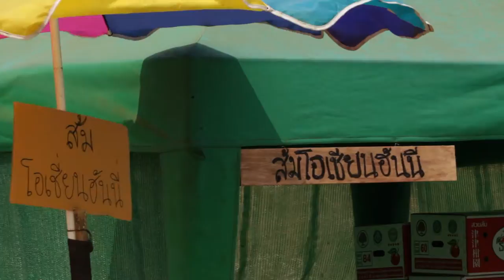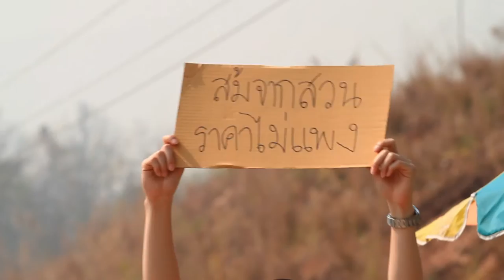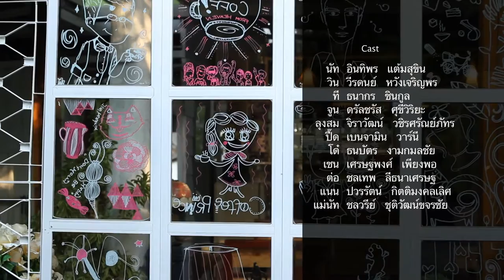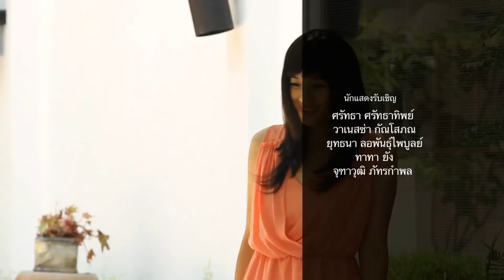Coffee Prince วุ่นรักเจ้าชายกาแฟ ตอน 7